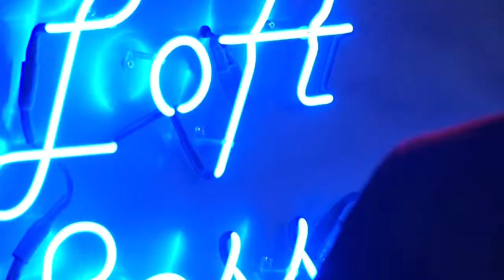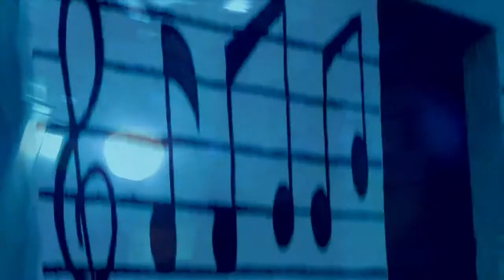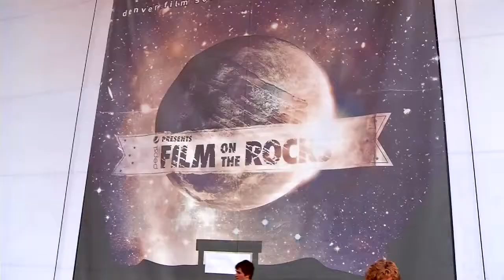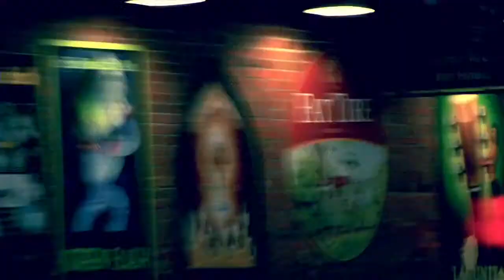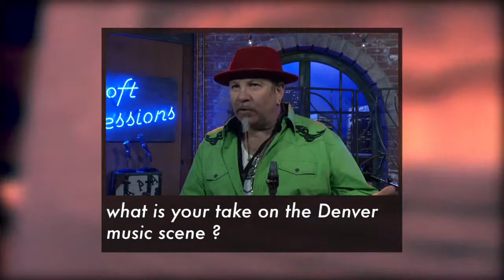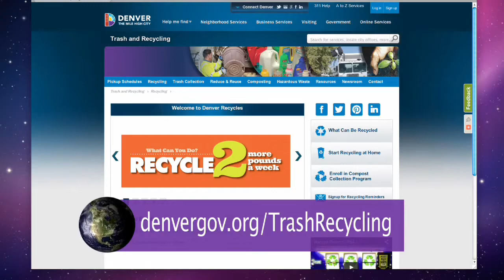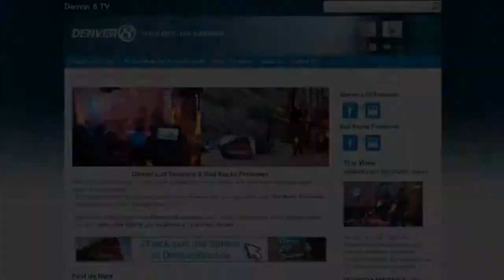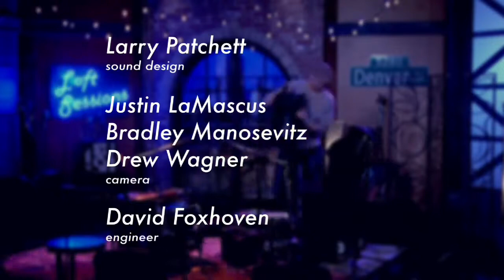Gumbo le Funque on Denver Loft Sessions tv show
- Recorded at Channel 8 TV studios in Denver, CO in March 2015.  Airdates: 5/8/15 - 5/21/15

Gumbo le Funque is Denver's only New Orleans funk-inspired band, with a muscular sound along the lines of Trombone Shorty or Galactic.  The band is Jason Justice, saxes and lead vocals; Chris Anton, guitar and vocals; Chris Harris, bass; Chris Beers, drums; Andrea Mérida, percussion and vocals.

Denver 8 is the award-winning municipal access television station for the City and County of Denver, Colorado government. You can view the channel LIVE as it is scheduled or you can choose from a wide variety of videos on demand and here on YouTube.

1. Go Your Own Way (lyrics or purchase

2.  Maceo (to be released in 2015)

3.  Groove it While it's Happening (to be released in 2015)

4.

5.  Star Funk (to be released in 2015)